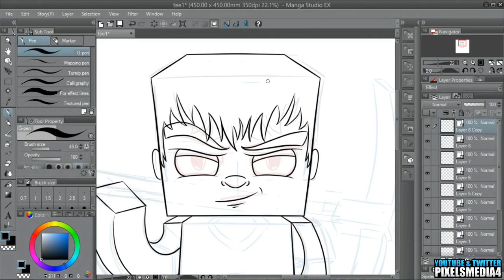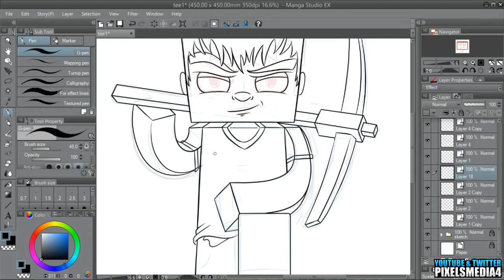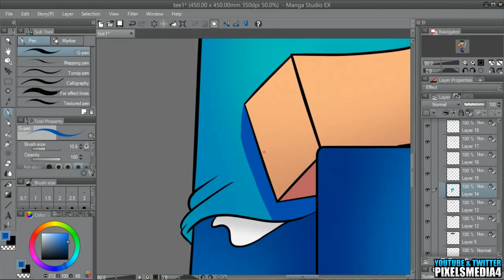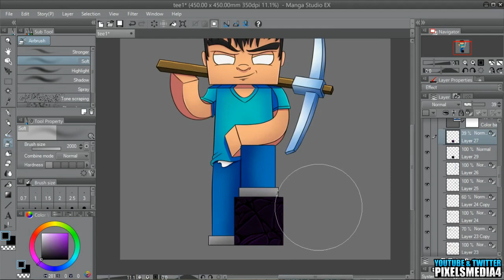Minecraft SpeedArt - Herobrine T-Shirt Design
▼ Follow Pixelsmedia

▼ Support

▼ Gear

Special thanks to all my followers!

▼ Music